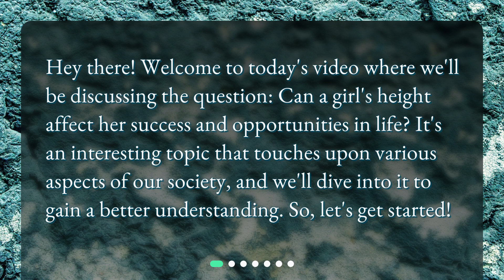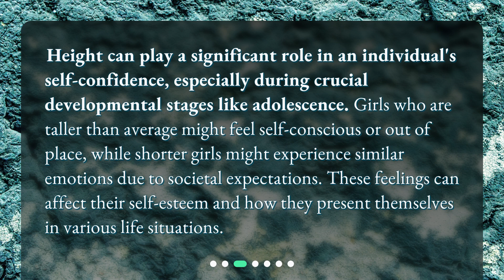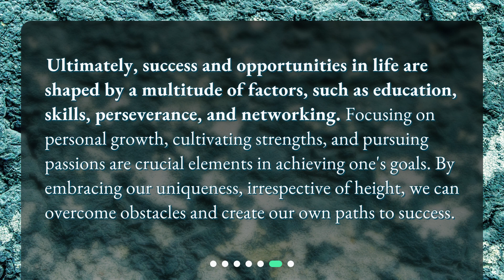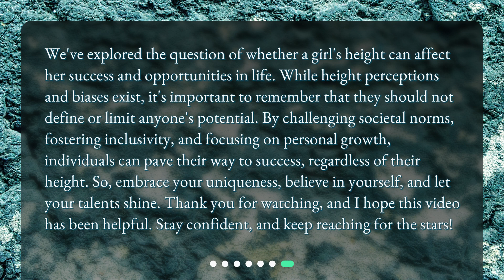Can a girl's height affect her success and opportunities in life?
Can a Girl's Height Affect Her Success and Opportunities in Life? • Is height holding you back? In this thought-provoking video, we explore whether a girl's height can impact her success and opportunities in life. From the influence of height perception to the impact on self-confidence, we'll cover it all. Join us as we dive into this fascinating topic and learn how to overcome height bias in society. Don't let your height define you - watch now!

00:00 • Can a girl's height affect her success and opportunities in life?
00:24 • The Influence of Height Perception
00:49 • The Impact on Self-Confidence
01:17 • Social and Professional Opportunities
01:45 • Overcoming Height Bias
02:11 • Personal Growth and Empowerment